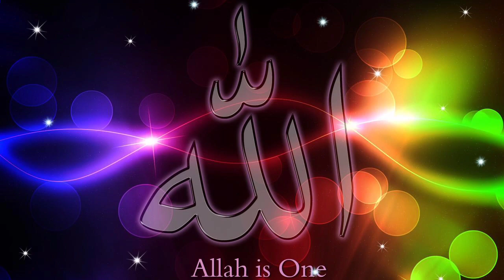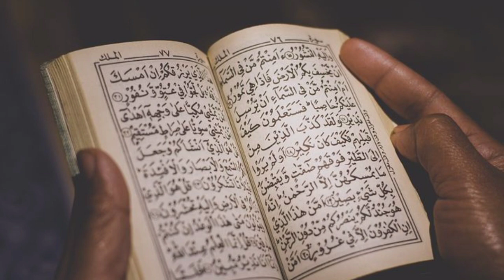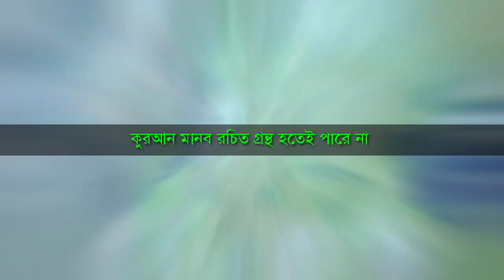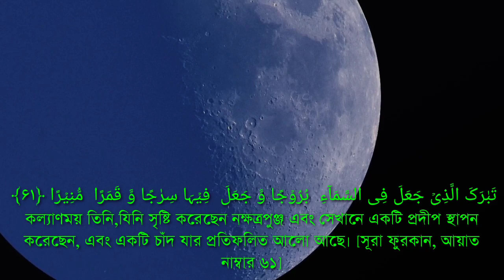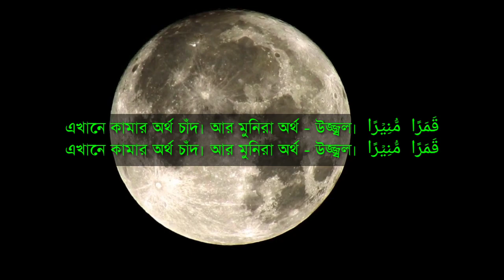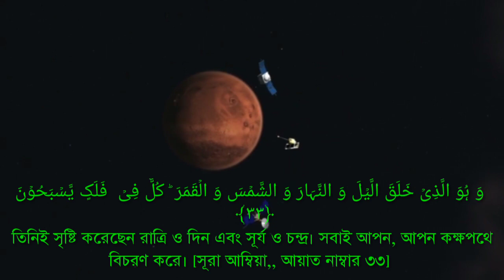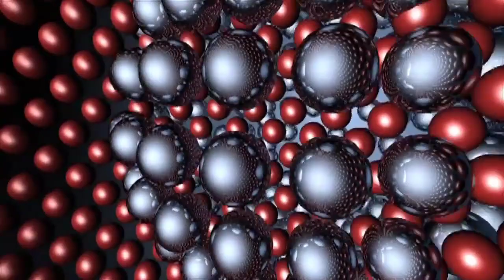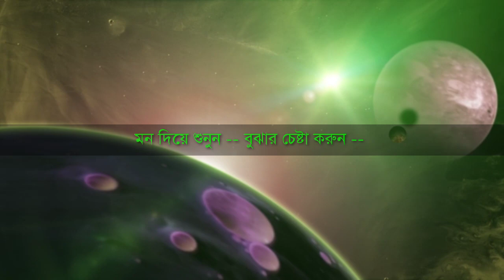কুরআনে যদি এতোই বিজ্ঞান থাকে- তাহলে মুসলিম কোন আবিষ্কার কেন করেনি?? Quran And Science. Hafiz Masud.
🎞 Video Subject- কুরআনে যদি এতোই বিজ্ঞান থাকে- তাহলে মুসলিম কোন আবিষ্কার কেন করেনি?? Quran And Science. Hafiz Masud.

কুরআনের একাধিক বিজ্ঞান নিয়ে আলোচনা।। --

.🌍 Flow Us 🌍.